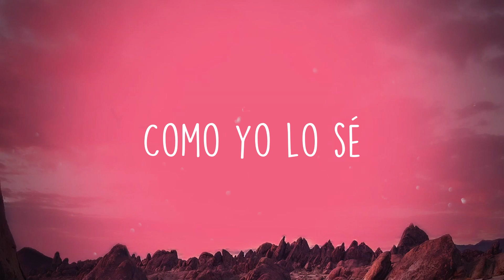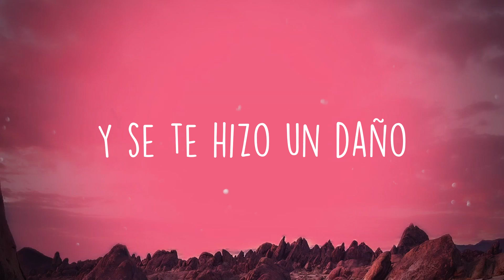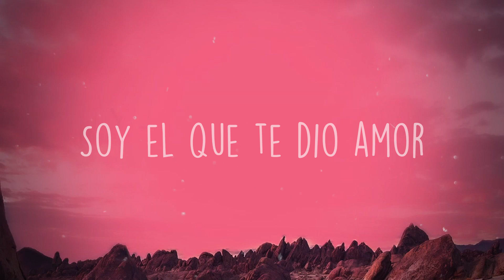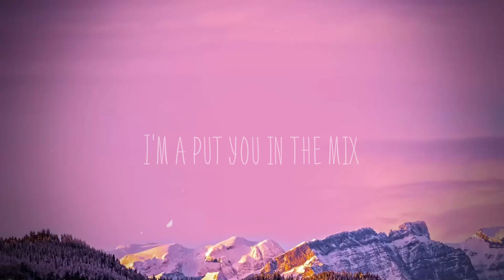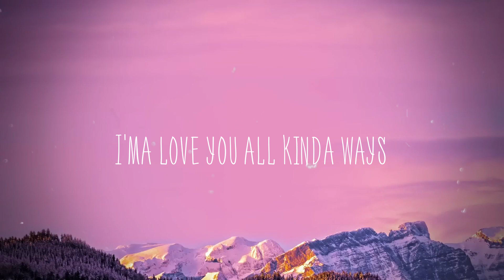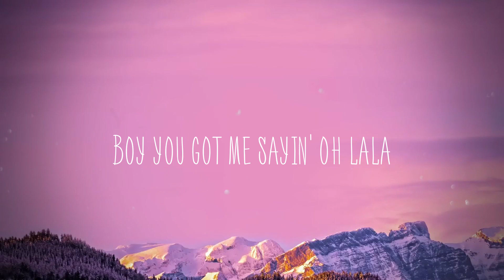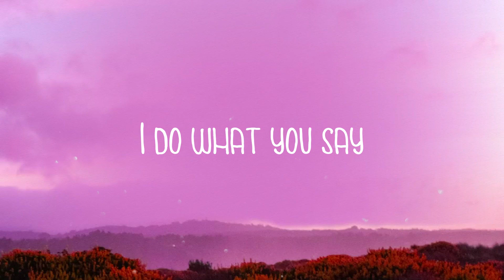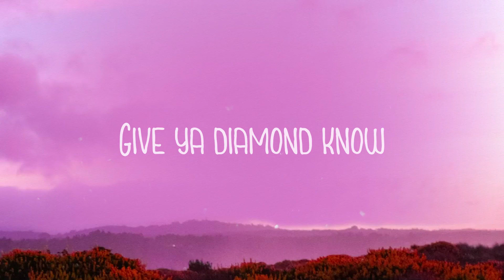Me Llamas - Piso 21, Maluma [Lyrics Video]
Me Llamas - Piso 21, Maluma [Lyrics Video]  del  Me Llamas (Remix)
Piso 21, Maluma
 Dime si algún día sentiré
 Tu cuerpo otra vez
 Algo me dice
 Que quieres volverme a ver
 Oye baby desde esa noche
  No paro de pensar en ti
 Tu bien sabes que soy tu
 Hombre porque el no
 Te hace sentir
 Él nunca supo amarte
 Como yo lo sé
 Él no conoce cada
 Espacio de tu piel
 Sé que no soy
 Perfecto pero te diré
 Él no sabe como
 Tratar a una mujer
 Cuando tú quieras me llamas
  Tú me llamas
 Soy el que te dio amor
 Y él que te lo da hoy
  Tu me llamas
 Soy el que te robó un beso
  En una noche lloviendo
 Mojados terminamos
 Haciendo el amor
 Mi piel extraña tu cuerpo
 Y mi boca tus besos
 Dime tu si me extrañas
 Como lo hago yo
 Y dime mamacita que tu quieres
 Que te haga mamá
 Hacemos travesuras hasta
 Que no puedas más
 Baby de tu casa yo te voy a sacar
 Y si tu madre te pregunta
 Dile que te voy a robar
 Pideme el cielo y te lo doy
 A la misma luna por tí yo voy
 Todo lo que quieras aquí estoy
 Escuchaste el remix del pretty boy
  Tú me llamas
  Tu me llamas
 ‘Toy loco por sacarte
  De esta soledad
 Cuidarte de esos besos
 Que él ya no te da
 Tu llamas cuando quieras
 Que aquí voy a estar
 Y se te hizo un daño
 Lo voy a arreglar
 Yo sé que estás para mi
 Y yo soy para ti
 No dejemos morir
 Lo que tenemos aquí
  Tú me llamas
  Tú me llamas
  Tu me llamas
 Piso 21 con Maluma
 El Remix